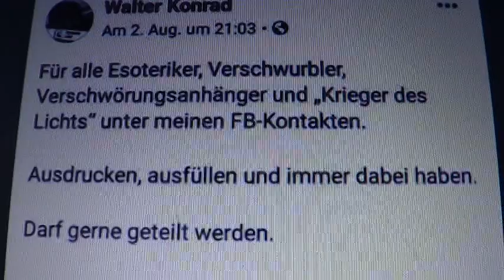Laubpuster & Behandlung 3